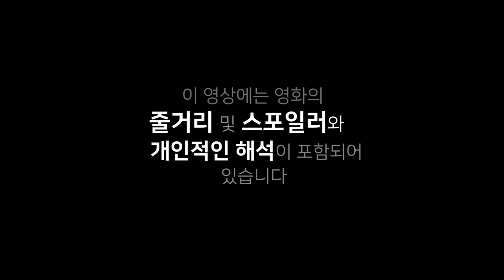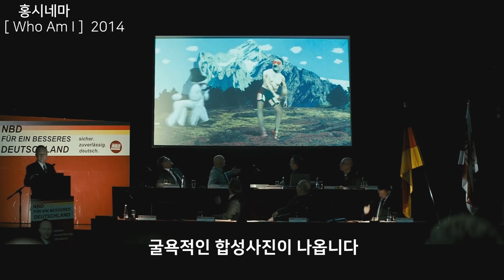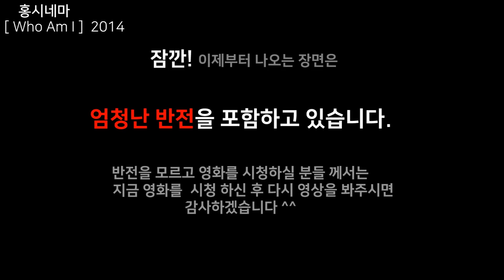주식을 게임처럼 가지고 노는 천재 해커소년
홍 - 하 !!
나우 유 씨미 같은 영화를 좋아하시는 분들은
보시면 아마 재밌게 시청 하실 수 있을듯합니다!
평도 좋네요 관심있으신 분들은 꼭 한번 보시면 좋을듯합니다!